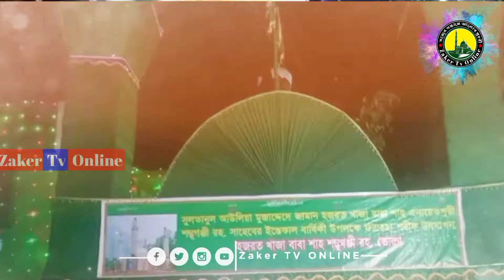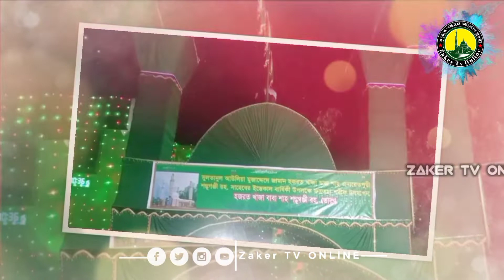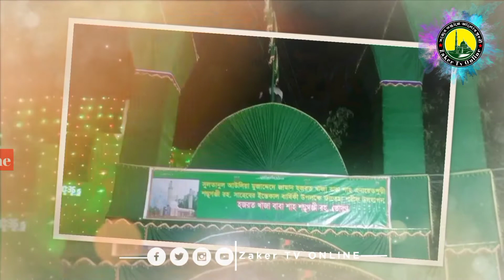ফয়েজপূর্ণ জিকির | লালকুঠি দরবার শরীফ | মহা পবিত্র ৩০ শে আশ্বিন | শম্ভুগঞ্জ জিকির